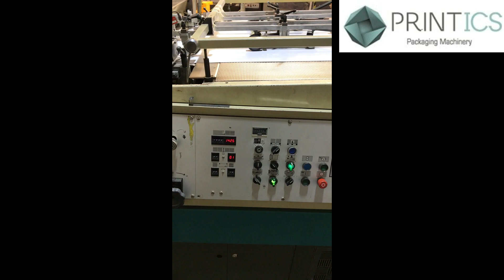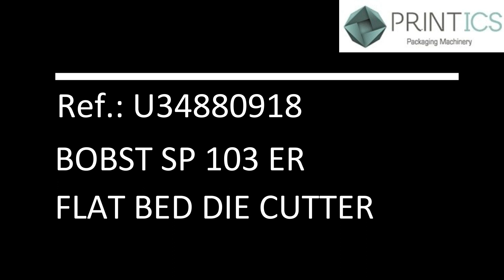VIDEO PRINTICS U34880918 BOBST SP 103 ER FLAT BED DIE CUTTER